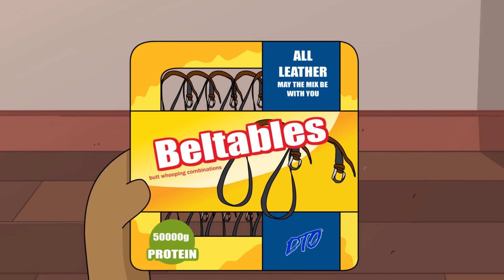Prank calling the cops gone all the way wrong **things got bad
Animated Story

Full video On YouTube : Everyone Network